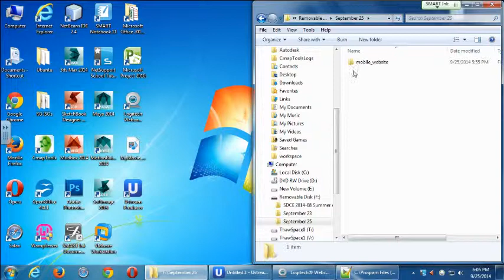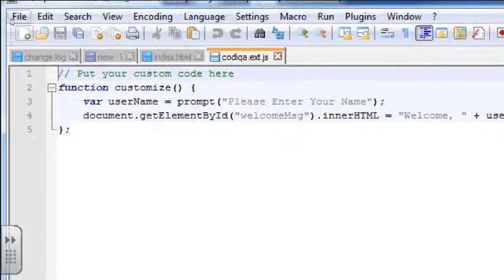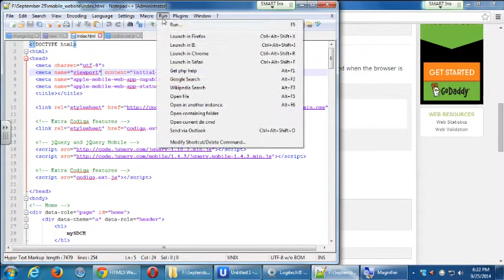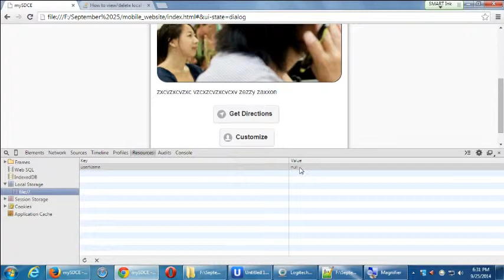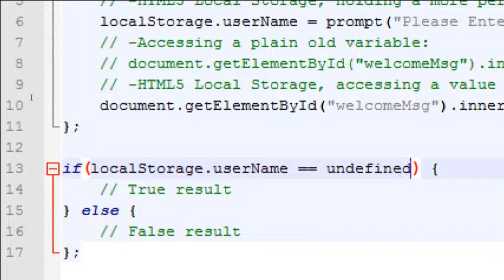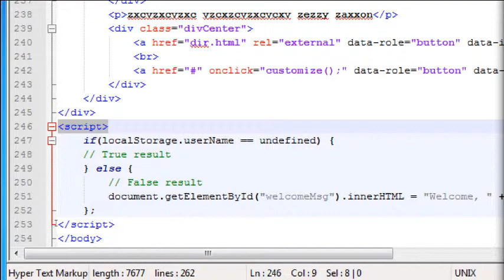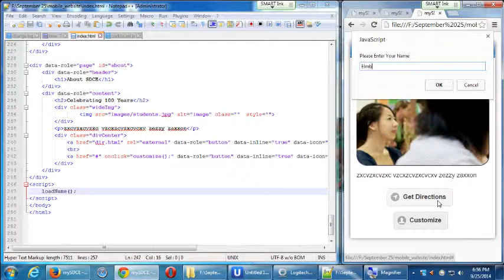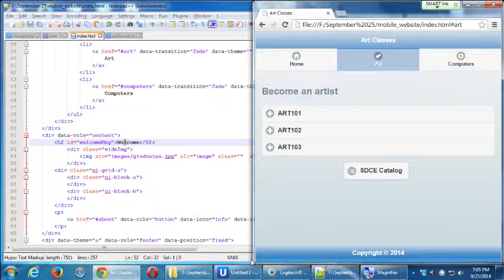SDCE Android I Week 4 Video 3